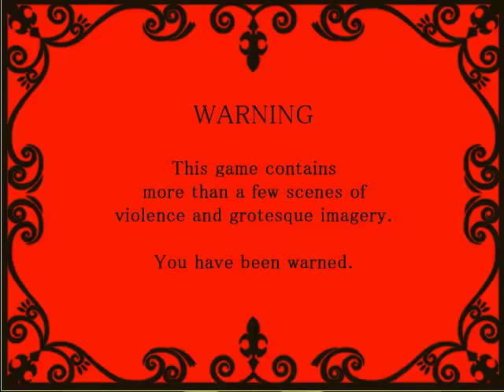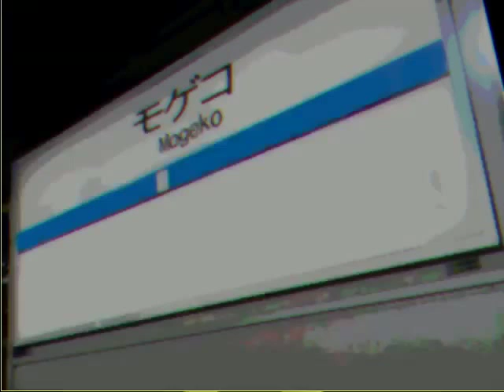Mogeko Castle partie 1